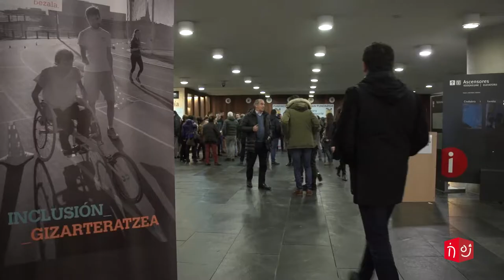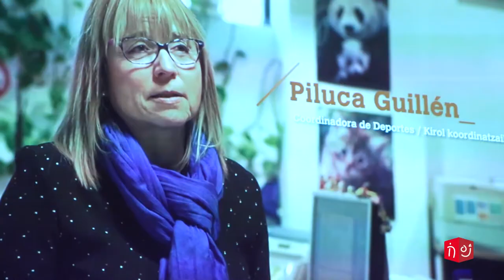2107ko Kirol Sarien Banaketa Ekitaldia / Acto de Entrega de Galardones Deportivos 2017.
2017ko Nafarroako Kirol Sarien banaketa ekitaldiaren laburpena.
Resumen del acto de entrega de Galardones Deportivos de Navarra 2017.